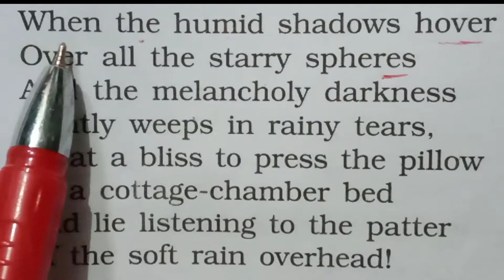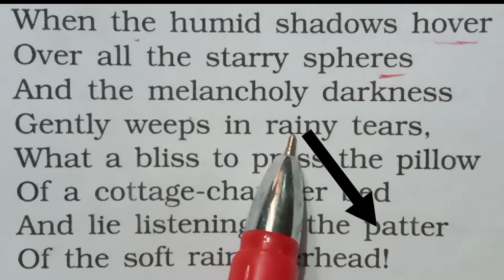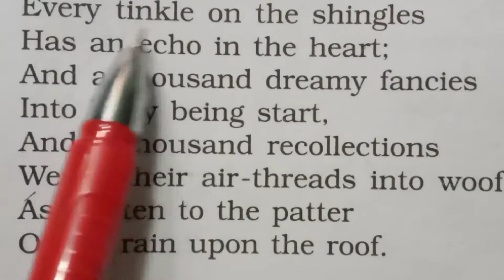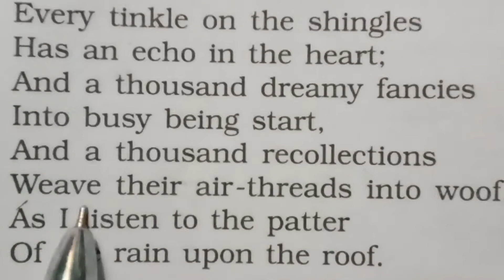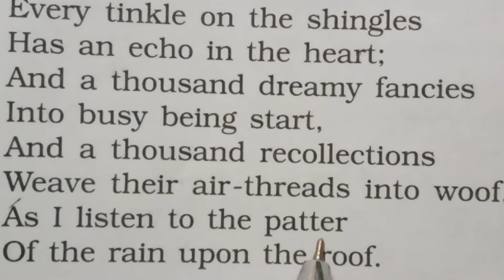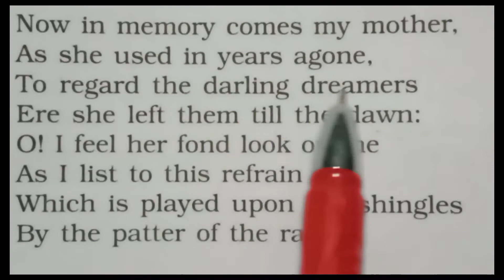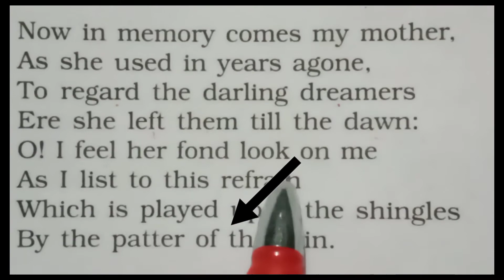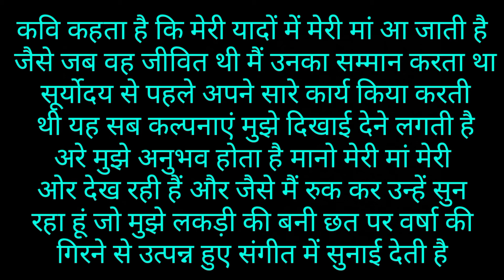English beehive for (class 9)༆ (Rain on the Roof)/{ छत पर बारिश} 𓆏™✓ [Hindi explanation]™✓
Teacher name PAVITRA SHARMA
College name Saraswati Vidya mandir inter college gulabbadi moradabad